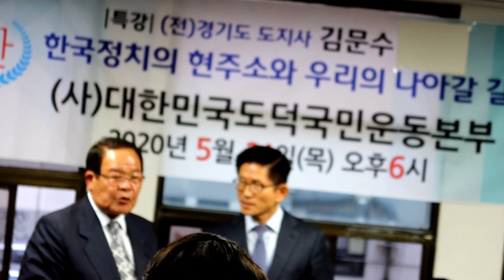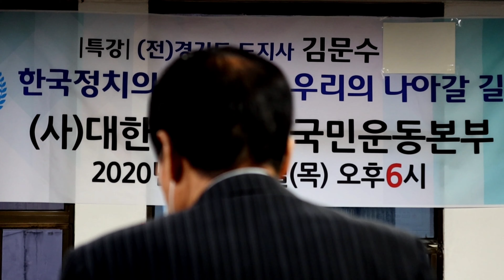[특강] 김문수 (전)경기도지사 "한국정치의 현주소와 우리의 나아갈 길"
특강(전)경기도지사 김문수 지사 .
한국정치의 현 주소와 우리의 나아갈 길.

주최: (사)대한민국도덕국민운동본부
일시: 2020년5월21일(목)18시

2020년 5월 이사회 및 특강.
(사),대한민국도덕국민운동본부.

                 총    재    황 상 영

                 회    장    조 명 구

                 상임고문  장 혁 표